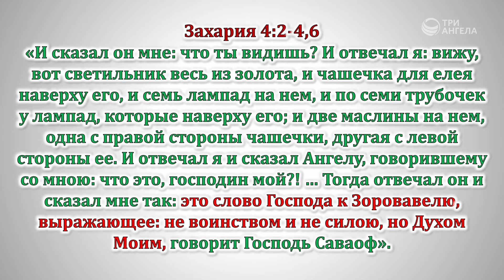21. Вы – свет мира. Как служение Христа помогает нам быть этим светом? | Где сейчас Бог?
Вы — свет миру, сказал однажды Христос, обращаясь к верным Ему людям, которые учились у Него. И сегодня христиане несут миру свет Его любви. Но порой очень трудно не гаснуть самим. Как этого избежать? Как служение Христа в небесном святилище помогает нам гореть и светить?

Гость: Александр Камнев, пресвитер церкви и Елена Варнавская
Ведущий: Юлия Уткина